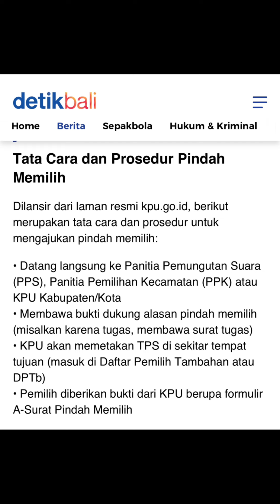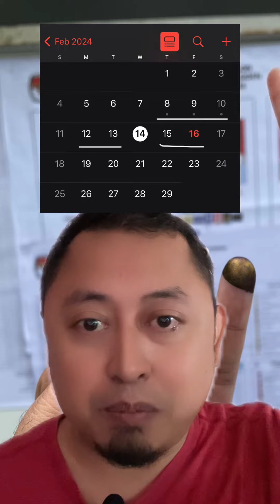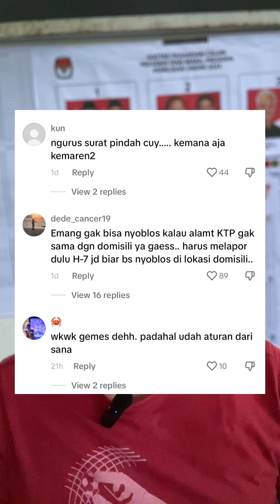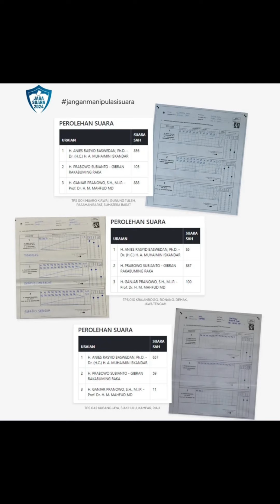Viral Gak Bisa Nyoblos Capres, Salah Siapa?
Viral mau nyoblos tapi gak bisa.
Salah petugasnya?

Atau salah mereka sendiri yang gak paham aturannya?
Gak mengurus pindah nyoblos atau gak bisa karena liburan saat hari pencoblosan?